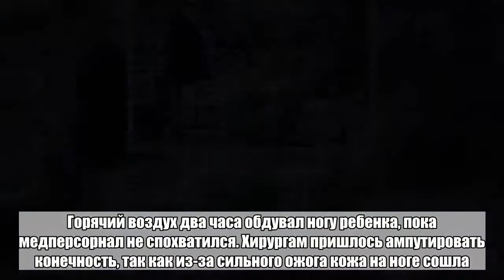Младенец остался без ноги из-за рассеянной медсестры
В Китае четырехдневному младенцу пришлось ампутировать ногу после того, как медсестра оставила рядом с ней включенный фен на два часа. Об этом сообщило издание The Mirror.Инцидент произошел в городе Чжумадянь, провинция Хэнань. Ребенок родился на месяц раньше и лежал в отделении для недоношенных. Медсестра сушила младенцев, которых только что помыли, феном и случайно оставила его включенным рядом с боксом для детей.Горячий воздух два часа обдувал ногу ребенка, пока медперсорнал не спохватился. Хирургам пришлось ампутировать конечность, так как из-за сильного ожога кожа на ноге сошла.Медсестер, находившихся на смене в тот день, уволили, а руководство больницы выпустило публичное извинение. Также семье ребенка предложили 610 тысяч юаней (около 5,9 миллиона рублей) на медицинские расходы, однако отец семейства отказался от компенсации, так как считает, что она должна быть больше. «Если бы медсестра обращала внимание на детей и быстро убрала фен, мой сын бы не остался инвалидом, а отделался легкими ожогами», — возмутился он.Больше ада и странных новостей в Telegram-канале «Лента дна».